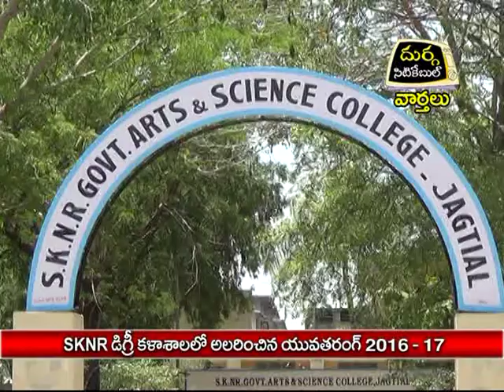SKNR డిగ్రీ కళాశాలలో అలరించిన యూవతరంగ్ 2016 - 17|దుర్గ సిటికేబుల్|09.01.17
SKNR డిగ్రీ కళాశాలలో అలరించిన యూవతరంగ్ 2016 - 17|దుర్గ సిటికేబుల్|వార్తలు|జగిత్యాల|09.01.17